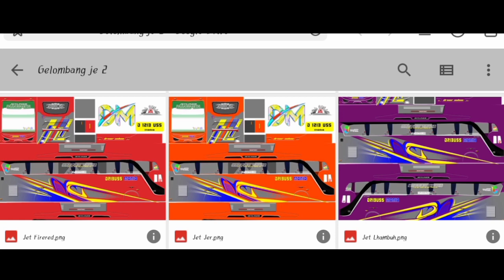Mabar Rutin DRIBUSS MANIA || Rilis Livery Baru [Bus Simulator Indonesia]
🔰 DRIBUSS MANIA 🔰

TEMA/CATATAN : UPDATE LIVERY TERBARU

Rilis update livery terbaru hasil karya driver kece DRIBUSS MANIA

Segala proses untuk selalu menyajikan tayangan yang berkualitas adalah bentuk upaya yg bisa kami lakukan untuk memenuhi hasrat kepuasan bagi para pecinta
Termasuk dengan selalu update livery,dengan harapan agar tayangan kami selalu bisa menmpilkan yang terbaru.

Terimakasih untuk semua pihak yg terlibat dalam pembuatan vidio ini

⏩Yang Mau Gabung Group DM⏪

👉 Kunjungi juga fanpag kami agar tak ketinggalan update terkini

💠👇🏻Syarat2 Untuk Gabung Group DM 👇🏻💠
1. Mengerti tentang BUSSID
2. Ikut prosedur pendaftaran anggota
3. Bersikap dewasa
4. Sudah tidak terkait dengan grup lain
5. Siap di posisikan sebagai anggota

✔ Aplikasi Yang Saya Pakai di Video ✔
➡ Funbus Free V3.0
➡ Du Recorder
➡ KineMaster Pro

📌 NB : Mohon maaf bila kami ada kekurangan dan kesalahan dalam video ini...Baik rekaman maupun hasil editing videonya...Karena kami hanyalah seniman biasa yang ingin menghibur...🙏🏻🙏🏻

👇🏻 Link Download Livery 👇🏻

Khusus anggota grup 🙏🙏🙏

❌ Tolong Jangan Reedit Livery ini...Hargai dan Hormati Kerja Keras Para Kreator Livery ❌

🔰 SALKOMSEL 🔰
🇮🇩 DRIBUSS MANIA 🇮🇩